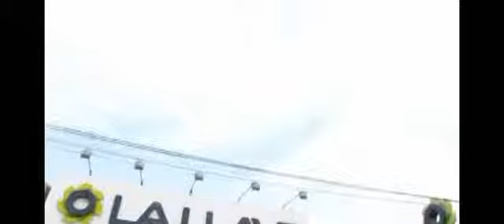LA LLAVE S.A.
Doosan
- Apiladores eléctricos.
- Equipos manuales y motorizados.
- Montacargas a combustión a gas o diesel con llantas de caucho sólidas.
- Montacargas a combustión a gas o diesel con llantas neumáticas.
- Montacargas eléctricos.

Hangcha
- Apiladores eléctricos.
- Montacargas eléctricos.